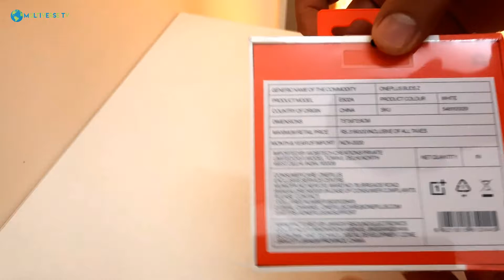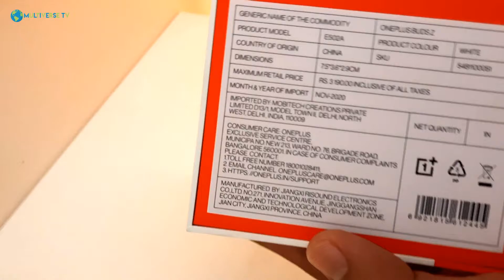OnePlus Buds Z Retail Unboxing | Hands-On Review | Box Contents | Best TWS Earphones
In this video, we are going to unbox the popular OnePlus Buds Z's retail unit. We will take a look at all of its box contents and do a hands-on quick review of the product. We also explore the features that this product has to offer that make this one of the best-selling TWS earphones on the market. Apart from that, we also discuss its pricing and plan to make a long-term review for this product.

Welcome to our Multiverse. We are a technology, science, business, and vlogs channel with an educational yet entertaining focus.